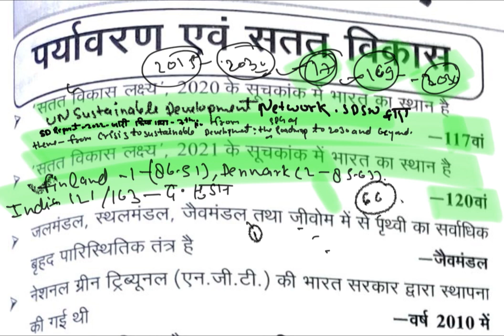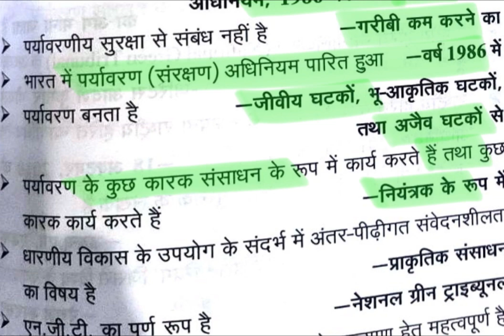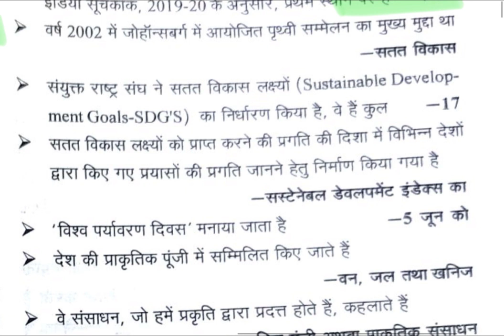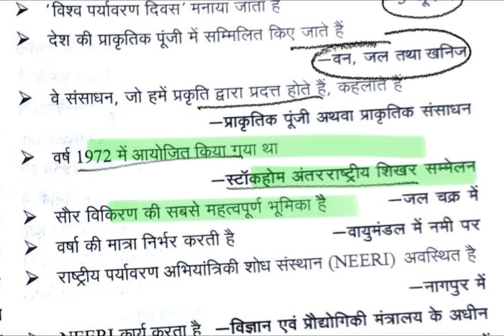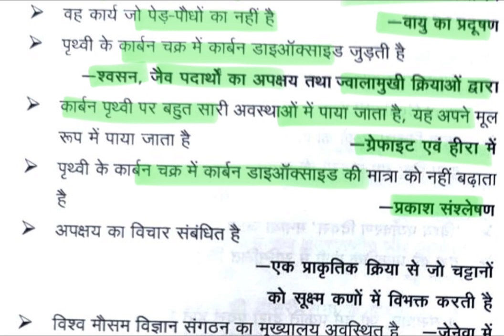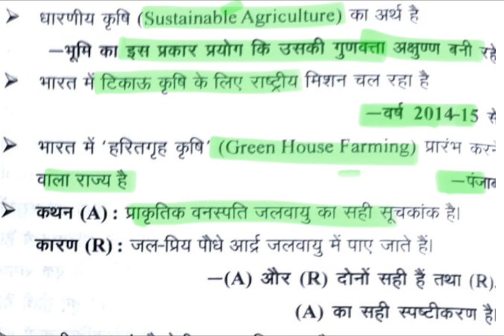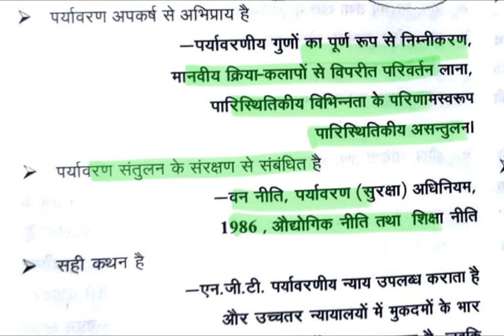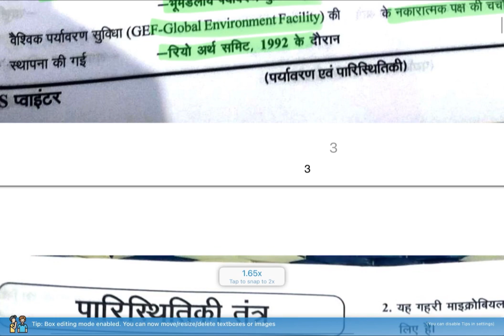Ghatana Chakra GS Pointer environment and ecology ghatna chakra environment master video 2023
edu teria 5000 mcq book | edu teria 5000 mcq master video |  edu teria gk book set 91 to set 100

edu teria 5000 mcq book | edu teria 5000 mcq master video | edu teria gk book set 79 to set 90

edu teria 5000 mcq book | edu teria 5000 mcq master video | edu teria gk book set 66 to set 78

edu teria 5000 mcq book | edu teria 5000 mcq master video | edu teria gk book set 51 to set 65

edu teria 5000 mcq book | edu teria 5000 mcq master video |  edu teria gk book set 36 to set 50

edu teria
papa video
Ghatana Chakra GS Pointer भारतीय राजव्यवस्था/शासन  Indian polity complete indian polity master video

UPSC
NTPC
RAILWAYS
 edu_teria_current_affairs edu_teria
Ghatana Chakra GS Pointerभारतीय राजव्यवस्थाpolity marathon class complete indian polity master video

Ghatana Chakra GS Pointer( सामान्य भूगोल भारत एवं विश्व )ghatna chakra Indian geography master
Ghatana Chakra GS Pointer भारतीय राजव्यवस्था एवं शासन  Indian polity complete indian polity master video